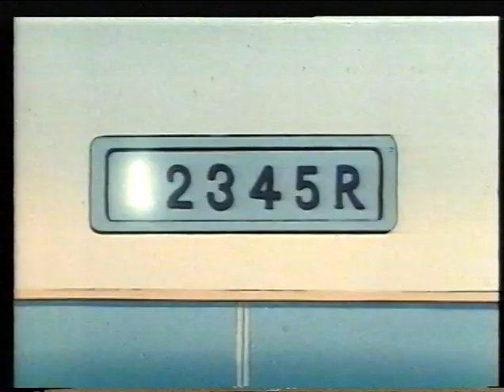Dommel - 25 - En cykel för Cherry - Svenska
Swedub